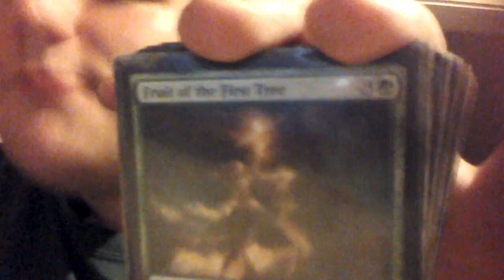May 6, 2016